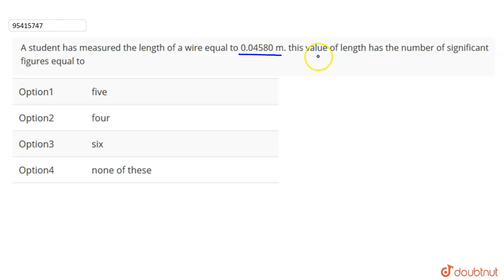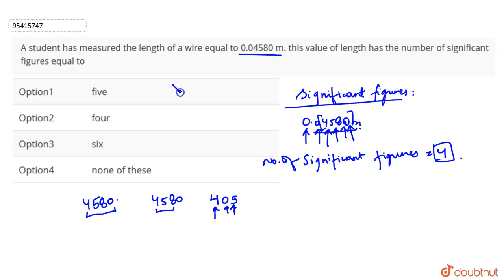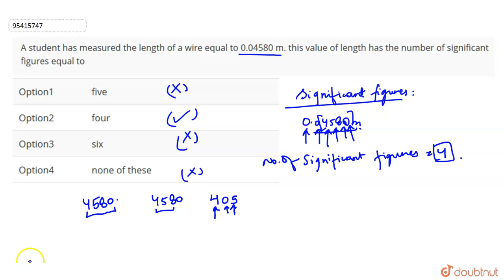A student has measured the length of a wire equal to 0.04580 m. this value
A student has measured the length of a wire equal to 0.04580 m. this value of length has the number of significant figures equal to